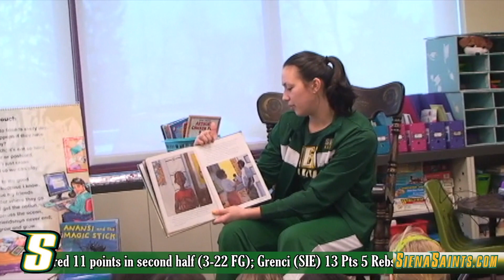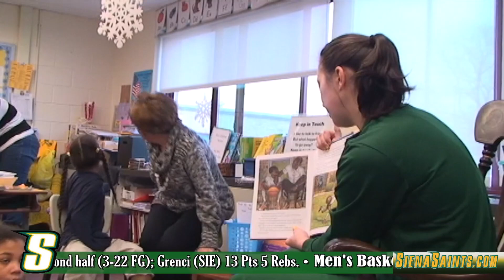Siena Saints Weekly 2/6/13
The brand new season of Siena Saints Weekly premieres with new host Kyle Schnitzer and a surprise appearance with O.D. Anosike.